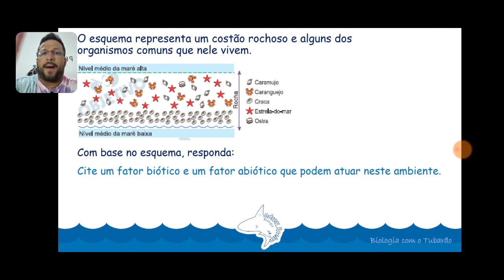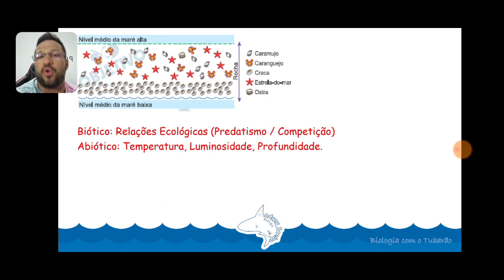Revisão de Biologia FUVEST 2ª Fase 2022 - Questão 5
Questão resolvida e comentada para a revisão de biologia para 2ª fase da FUVEST 2022.